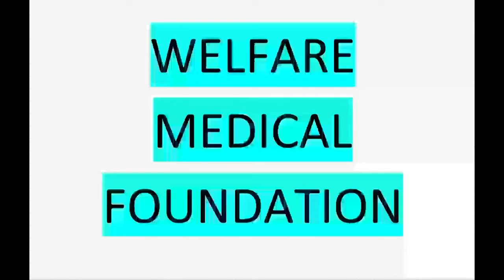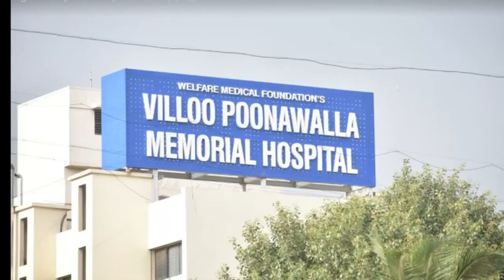The Parsi contribution to the Medical Field in Pune - a film by Rustom Irani.